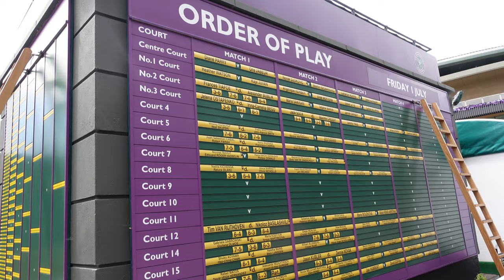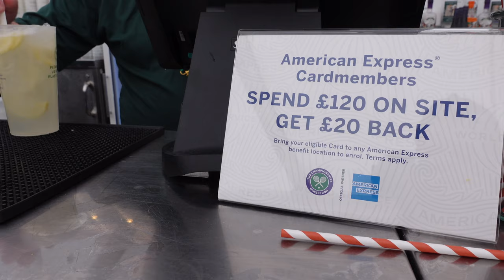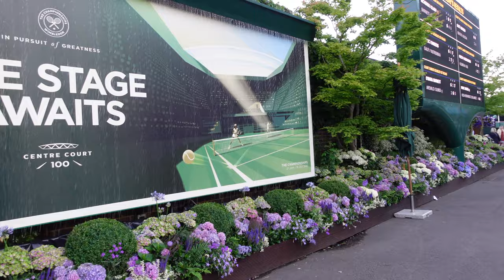Wimbledon Centre Court Tickets - what it’s REALLY like at Tennis Grand Spam FT. DJOKOVIC, NORRIE.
WANT WIMBLEDON TICKETS? I GOT CENTRE COURT Wimbledon tickets for 2022 Grand Slam! I show you what it’s really like at Wimbledon and are Wimbledon tickets worth it?